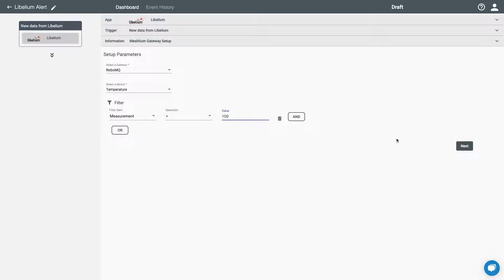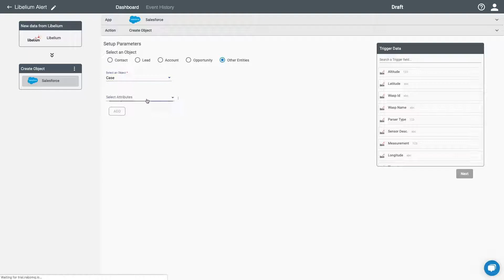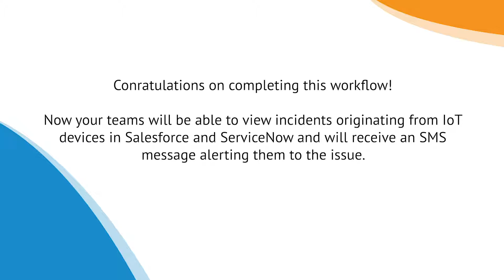Automate Alerts from Libelium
Your Libelium IoT sensor data is only as useful as your response. With RoboMQ Connect iPaaS, you can rest easy knowing that incidents will be handled as soon as possible because your teams will be alerted almost instantaneously. No more letting issues slip through the cracks. Keep your teams on the same page by automating your workflow.

Create complex business workflows in minutes with simple, easy to use, intuitive User Experience (UX) of Connect iPaaS. You can integrate data and API from CRM, ERP and SaaS applications in minutes working with simple forms and data elements.